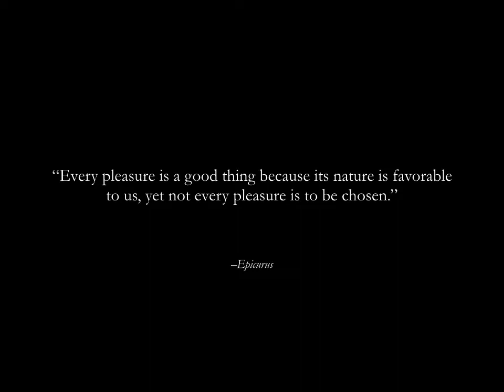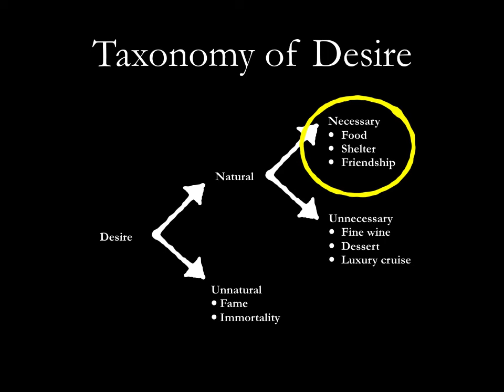Letter to Menoikos